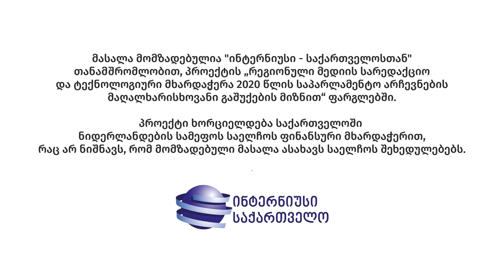ირაკლი თევზაძე-კითხვა მაჟორიტარობის კანდიდატს